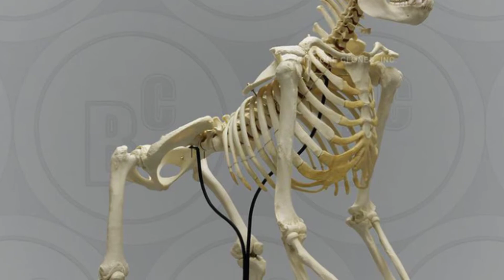King Kong Kaise Vilupt Ho Gaya King Kong Ki Puri Kahani how king kong became extinct King Kong fight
The largest apes found on Earth became extinct about a million years ago.  Why this creature three meters high must have disappeared, according to scientists, its reasons were related to their size and diet.
 Scientists believe that climate change affected the yield of their favorite wild fruit.  And the grass of the savanna could not succeed in keeping them alive.  The King Kong weighed five times that of an adult male.  It is estimated that it must have been three meters in size i.e. about nine feet high.  when they were alive
पृथ्वी पर पाया जाने वाला सबसे बड़ा वानर करीब एक लाख साल पहले विलुप्त हो गया. तीन मीटर ऊंचा यह जीव क्यों गायब हुआ होगा, वैज्ञानिकों के मुताबिक इसके कारण उनके आकार और खानपान से जुड़े थे.
वैज्ञानिकों का मानना है कि जलवायु परिवर्तन से उनके पसंदीदा जंगली फलों की पैदावार पर असर पड़ा. और सवाना की घास उन्हें जिंदा रखने में कामयाब ना रह सकी. किंग कॉन्ग का भार एक वयस्क पुरुष के मुकाबले पांच गुना था. अनुमान है कि यह आकार में तीन मीटर यानि लगभग नौ फीट ऊंचा रहा होगा.

King Kong Ka itihas King Kong Ka rahasya King Kong kaha gayab ho gaya King Kong Ki Puri Kahani King Kong Ki story
King Kong kaha Rahata hai King Kong Ki ladai King Kong kya hote the King Kong Kitana Vishal Hota Hai King Kong agar Jinda Hota to kya Hota agar King Kong Jinda Ho jaaye to kya hoga

vk friend